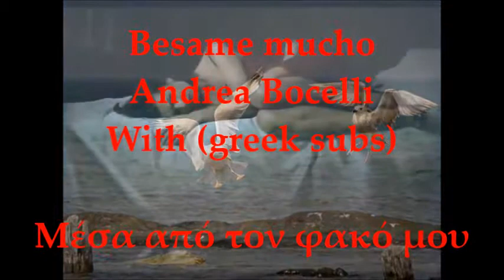Besame mucho - Andrea Bocelli - With greek subs - Μέσα από τον φακό μου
Besame mucho - Andrea Bocelli - With greek subs

 Το «Bésame Mucho», μία από τις πιο ρομαντικές και όμορφες μπαλάντες στα μονοπάτια της παγκόσμιας μουσικής, γράφηκε το 1940 από τη Μεξικάνα τραγουδοποιό Κονσουέλο Βελάσκεθ (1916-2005), η οποία πρέπει να ήταν τότε περίπου 15 χρόνων, άπειρη και αθώα, χωρίς να έχει γευτεί ακόμη το φιλί, που, όπως η ίδια είχε πει, είχε ακουστά ότι ήταν αμαρτία. Λειτούργησε όμως θαυμάσια η φαντασία της και δημιούργησε ένα από τα πιο διάσημα τραγούδια στον κόσμο. Πρέπει να είναι και αυτός ο λόγος που τα λόγια περιέχουν μια αγωνία: «Φίλα με πολύ γιατί φοβάμαι μήπως σε χάσω μετά».
Η Βελάσκεθ το εμπνεύστηκε από το κομμάτι για πιάνο «Quejas, o la Maja y el ruiseñor» του 1911, από μια σουίτα του Ισπανού συνθέτη Ενρίκε Γκρανάδος, που αργότερα, το 1916, το συμπεριέλαβε ως «Aria of the Nightingale» στην ομώνυμη όπερα.

 Το «Bésame Mucho» στα αγγλικά τραγουδιέται ως «Kiss Me Much», «Kiss Me a Lot», «Kiss Me Again and Again», ενώ είναι μεταφρασμένο σε παραπάνω από 20 γλώσσες: «Embrasse-moi fort», «Stale Ma Bozkavaj», «Suutele minua», «Szeretlek én», «Mara beboos» κ.ά.

 Ο Εμίλιο Τουέρο είναι ο πρώτος που κατέγραψε το τραγούδι, το οποίο έκτοτε τραγουδήθηκε από πολλούς καλλιτέχνες, από όλες τις χώρες του κόσμου, σε πολλές εκδοχές και στυλ, ακόμη και τζαζ, συμπεριλαμβανομένων των Φρανκ Σινάτρα, Πλάθιντο Ντομίνγκο,  Xoύλιο Ινγκλέσιας, Αντρέα Μποτσέλι, Σεζάρια Έβορα, και των Μπητλς, και μάλιστα παίχτηκε στην ταινία «Let it be», και τόσων άλλων. Χρησιμοποιήθηκε επίσης σε πολλά σάουντρακς σε πολυάριθμες ταινίες.
Το 1999 αναγνωρίστηκε ως το πιο πολυτραγουδισμένο στον κόσμο και πρώτο όλων στη δισκογραφία τραγούδι του Μεξικού.

 Αποποίηση: Το βίντεο δεν προορίζεται για παραβίαση πνευματικών δικαιωμάτων. Το ακουστικό περιεχόμενο δεν ανήκει σε εμένα, δεν κάνω κέρδος από αυτό το βίντεο, δεν είμαι κύριος των πνευματικών δικαιωμάτων των φωτογραφιών, είναι από το διαδίκτυο. Αυτό είναι καθαρά για Διασκέδαση.

 Αν σου άρεσε αυτό το video πάτα "LIKE" και μοιράσου το με τους φίλους σου!